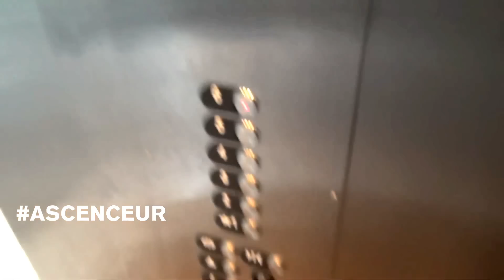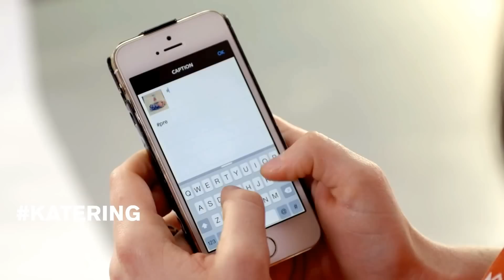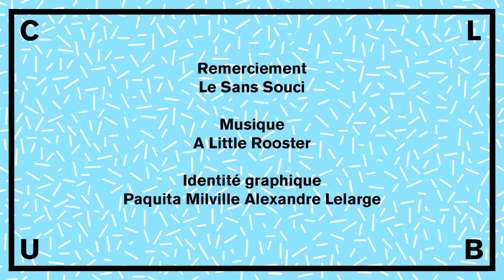L'Hebdo #43 : Ascenseurs, Cinéma et La Fouine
Cette semaine dans l'hebdo on parle d'un passionné d'ascenseur, une super épopée musicale et des trucs branchouille.

↓ ↓ ↓ TOUTES LES INFOS ET LES CHAPITRES PAR ICI ↓ ↓ ↓

Le Club c’est tous les Mardi le meilleur de l’internet tout frais à 17h

00:36 Yoga Facial Exercices

◆ Les Chroniques

◇ 00:49 Les passionnés... d'ascenseurs

◇ 2:49 F comme Fouiny

◇ 5:00 Leçons de cinéma sur Yotuube

◇ 6:16 Desperate Cooking

◇ 7:57 Le clip de la fin...

◇ Sur Snapchat : "pierrelapin" et "lepornkid"